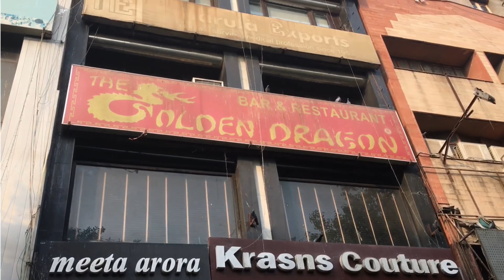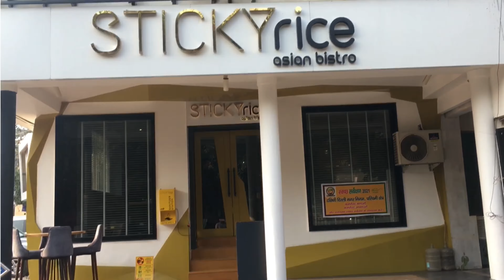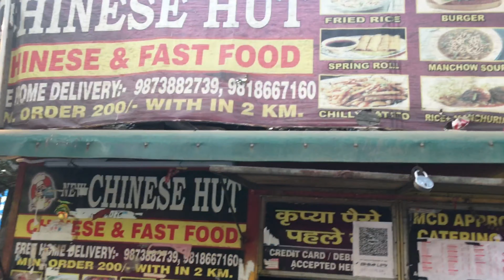Punjabi bagh central market | New Delhi | Food vlog | The DY vlogs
DY review

Hello Guys,

In today’s video I m going to show you Punjabi Bagh Central Market, New Delhi.

This market is very famous market in west Delhi.

This market is famous for the Good family Restaurants, street food and many bank branches are also there.

Punjabi bagh central market New Delhi, punjabi bagh Mac Donald’s, punjabi bagh Domino’z, Punjabi bagh Subway, Punjabi bagh Moti Mahal Delux, Punjabi bagh Citi Bank, Punjabi Bagh Banks, Punjabi bagh SBI Bank, Punjabi bagh Gupta Chat corner, Punjabi Bagh Bandhan Bank